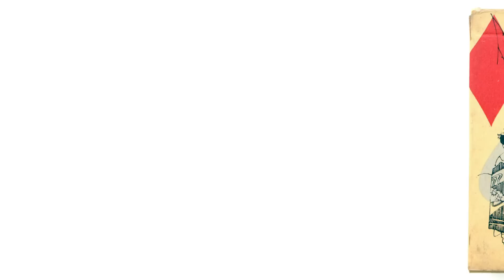Super Mario Bros Movie: 18 Things You Missed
Two years since the infamous cast announcement of Chris Pratt, and the Mario movie is finally in theaters! What some may have thought to just be a lazy cash-in has ended up being a loving homage to everything that’s made our favorite portly plumber so memorable. Along with nailing the look and feel of his world, The Super Mario Bros. Movie has something for every type of Mario fan. If you started with the character’s roots back on the NES, pay attention to every rooftop in Brooklyn, because there’s more references than you might have expected. From Punch-Out to R.O.B. The Robot, nearly every NES classic makes an appearance in some small way. If you’re a child of the Gamecube like the writer of this video, you’ll love Luigi even more than you already did (if that’s even possible)! But Easter Eggs for the individual games should be expected at this point, but how about deep cuts to earlier animated outings? Those who remember the Super Mario Bros. Super Show might recognize a certain princess’ voice in one of the opening scenes! Mario isn’t even the best part of the movie, Donkey Kong and the other Kongs absolutely steal the show!

Chapters:

0:00 It’s A-Me
0:20 A Blast from the Past
0:43 Punch-Out Pizza
0:56 Jump, Man!
1:18 The First Boss
1:52 The Gamer’s Pad
2:15 Lugi’s Impeccable Taste
2:28 Good Advertising
3:18 R.O.B.
3:51 Unexpected Adversaries
4:53 Take it to the fridge!
5:49 Mario Kart
6:19 Classic Levels
6:49 Classic Moves
7:28 Hail to the King, baby!
7:49 It’s Like Poetry
8:19 Lumalee, Lumabop!
8:46 The Post-Credits scene

Written by: Joshua Clinton
Narrated by: Max Lichtig
Edited by: Gul DuKatt